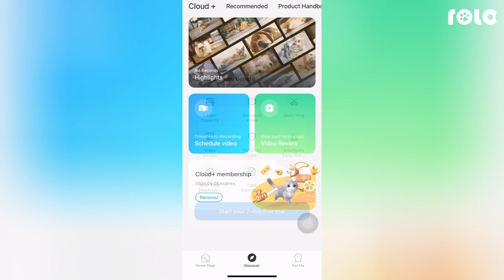ROLA PetPal | Display of Time Auto-Recoring